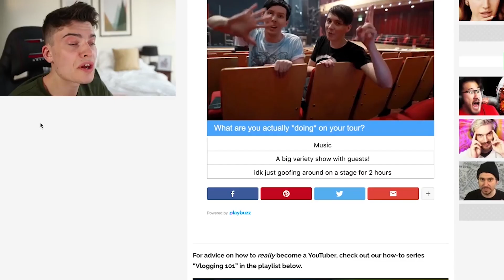WillNE & Stephen Tries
WillNE and Stephen Tries Presents This Week On The Internet Live
FRI 5 APR 2019

For the first time ever, YouTube personalities and friends (sort of) WillNE and Stephen Tries are going on a tour of the UK.

Comedians, commentators and p**s-takers of the internet, sit back and enjoy a show from two of YouTube’s funniest (looking) men. Between the two of them, Will and Stephen’s videos have amassed more than 3 million subscribers and 355 million views making them two of the fastest growing channels in the UK.

So, come and see Stephen and Will live, watch them try to fill 90 minutes and ultimately have a massive laugh at one another’s expense.